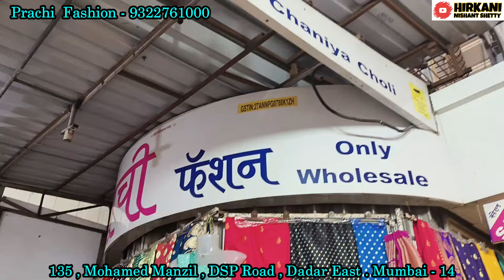Dadar Hindmata Saree Market |Festival Special ||Wedding Collection | Banarasi Saree | Prachi Fashion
Prachi Fashion
Address  -  135,Mohamed Manzil, D.S.P Road ,Dadar East,Mumbai-14
अपने शॉप के वीडियो शूट केलिए कॉल या मेल करे
Video Shoot / वीडियो शूट  Number - Hirkani(Whatsapp) 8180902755
वीडियो बनने के लिए
Instagram ID Shopping_with_hirkani